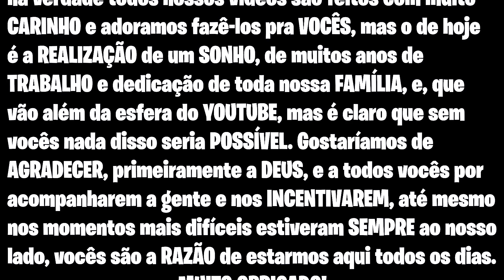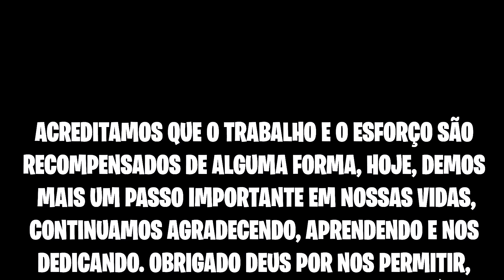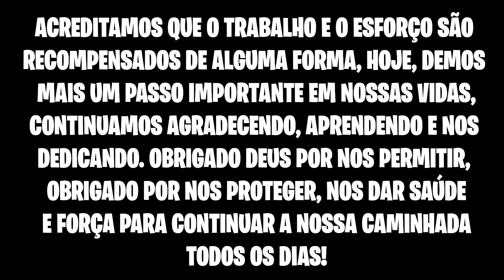DECIDIMOS A NOSSA CASA NOVA - NOSSA REAÇÃO AO ENTRAR PELA PRIMEIRA VEZ NA CASA. EMOCIONANTE!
Galerinha, mais um vídeo novo pra vocês.